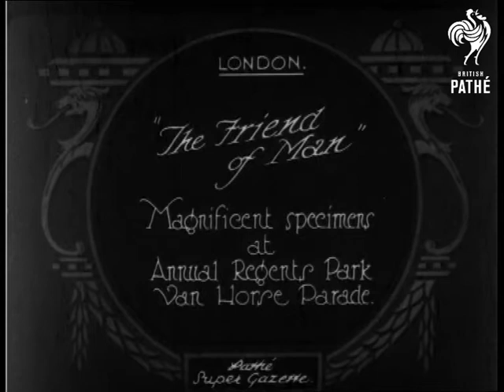The Friend Of Man (1926)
Full title reads: "The friend of man.  Magnificent specimens at Annual Regents Park van horse parade".

London.

Various shots of shire horses pulling wagons and delivery arts past a platform.  As they pass, a man gives out tickets to the drivers.  C/U of wagon pulled by two shire horses standing in front of the platform.
 FILM ID:580.01